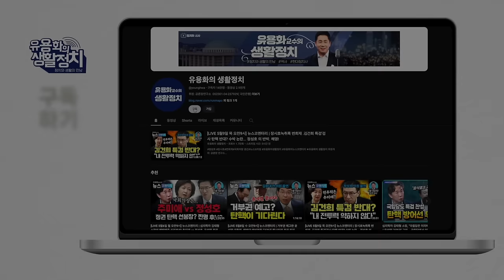윤석열 "개나 짖어라 카르고는 간다" 계기가 있으면 폭발한다. 정말 심각하다. 제2의 친일 부역 [오태규 전 한겨레 논설실장]